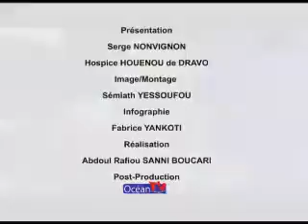carte sur table du 23 08 2015 léopold AHOUANDJINOU